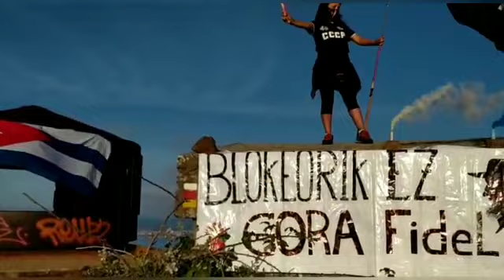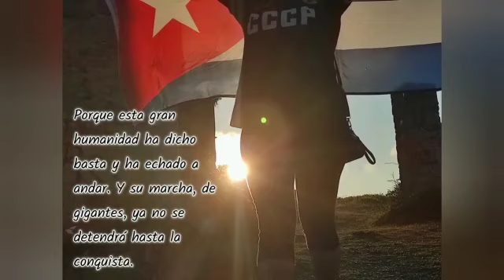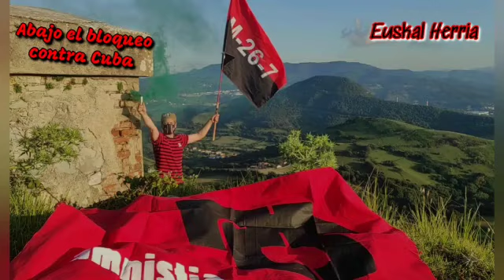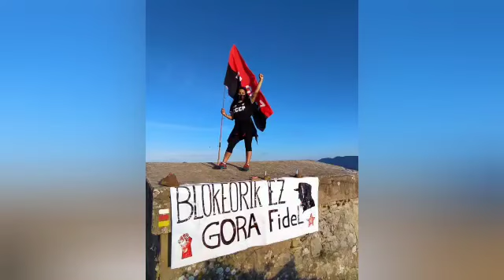EuropaxCuba - Ibai Santa y Guerrera CCCP contra el bloqueo.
Ibai Santa y Guerrera CCCP se manifiestan contra el bloqueo en la Semana Mundial contra el bloqueo genocida de EEUU contra Cuba, del 6 al 13 de junio de 2021.